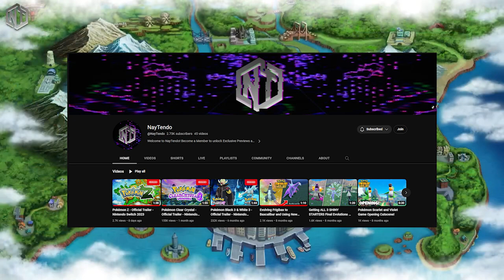Pokemon Black and White 3 LEAKS AND THEORIES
Here are some of my theories about the possible release of pokemon black and white 3! Will black and white 3 or legends unova come out in 2024?